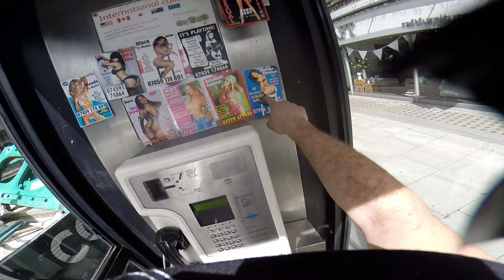LONDRES: .ATE LOJINHA DE COLECIONADORES!!!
Cleveland Street ate Covent Garden London